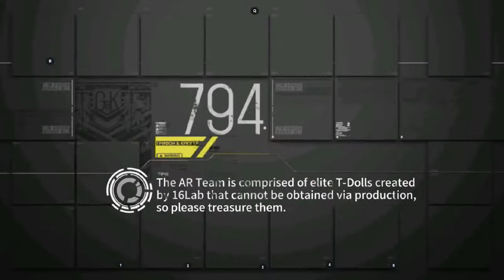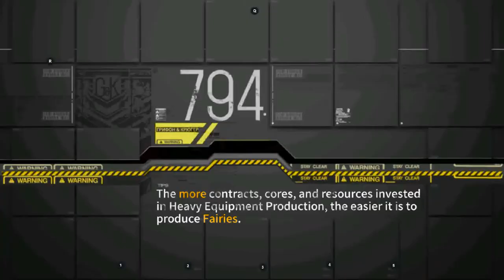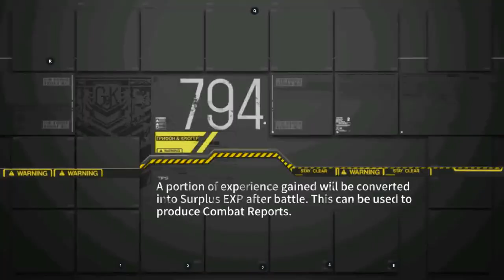[Girls' Frontline] Isomer Beyond the Border II EX - S-ranking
This map is not too hard to S-rank. There are two particular obstacles you need to be aware of, the rest are standard things you've seen. 2 RF/HG and 2 dummies will be sufficient for this mission.

The first issue is taking on Typhons. Fortunately, there are only two Typhons in each echelon, with the middle row empty. All you need to do is change your RF/HG formation: put the two RFs in the middle row, and have one HG tank in front. One of them only comes with Aegis (6:05), and the middle row HG can block all of them. Another Typhon echelon comes with Aegis and Cerynitis (3:10), and that one has an Aegis that cannot be blocked from the middle row (it will walk past everyone on the top row). You will need to do one of the following:
- be very fast at killing
- kite the Aegis with a HG
- block them with one of the two HGs that you would normally retreat (at the cost of eating laser)
- use Twin (which was what I did, also has the additional bonus of tanking Cerynitis shots). I am unsure if Taunt is capable of blocking them.

The other issue is the Hydra deathstacks. For that, make use of the control panels on the bottom side of the map.
- The two neutral artilleries can be used to bombard the Hydra deathstack, weakening it to a point where a regular RF/HG can finish the job
- The two enemy artilleries can be turned off

Note that this method of clearing unlocks the hidden achievement in this map too. The hidden achievement here requires you to let the hostage die. Easy enough, no?